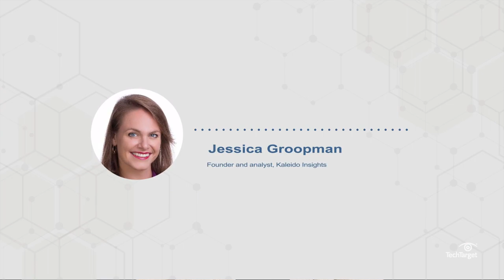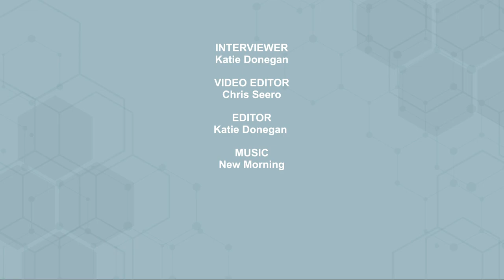The Future of IoT Security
As the IoT market skyrockets, and more and more IoT devices populate homes and enterprises, security efforts also increase. But, how feasible is implementing and regulating IoT security, anyway? Jessica Groopman, founder and analyst at Kaleido Insights, has some doubts and some hope.

IoT devices like smart home assistants, cell phones, gaming systems, even automated lights and cameras certainly make life better to an extent. But every IoT device is a connection to the internet, and that connection is inherently insecure. While some companies are becoming more proactive about IoT security and privacy policies, Groopman says security and privacy is typically an afterthought.

But at the same time, Groopman has hope for the future of IoT security -- in the next generation. She believes IoT technology in the hands of “digital natives” is more secure, as they will use the technology responsibly and have a lower tolerance for irresponsible use.

What do you think? Is the future of IoT security bright? What factors will contribute to a successful IoT security and regulation strategy?